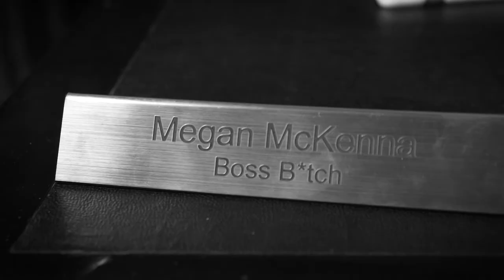Megan McKenna x MissPap: BTS Party Collection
Get behind the camera on our latest Megan McKenna party campaign + take a peak into the life of our boss b!tch shoot in London. See Megan and her squad gettin' prepped, glammed + their model on in this quick overview of the day!

Stalk us on Snapchat: 'misspapcouk'